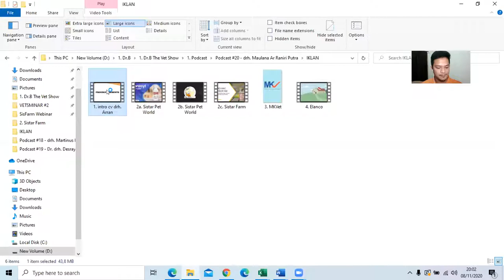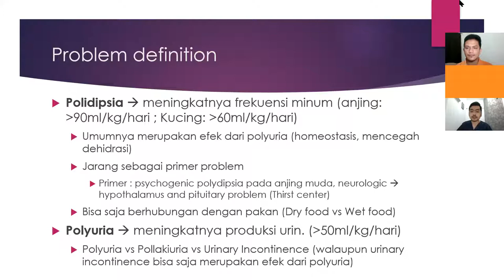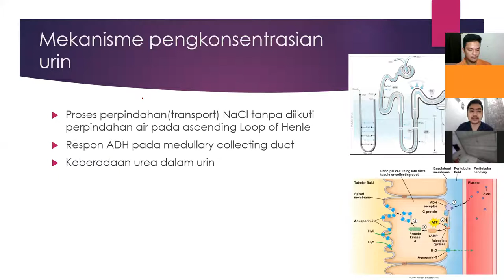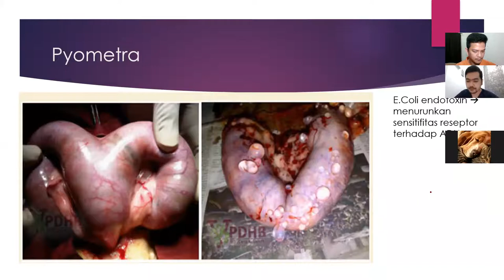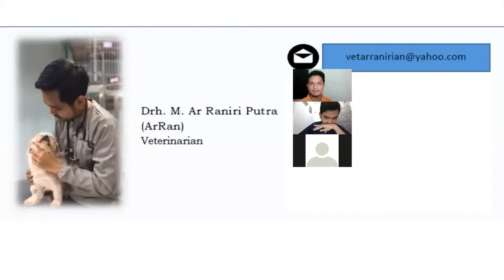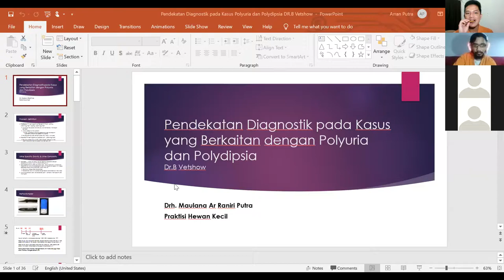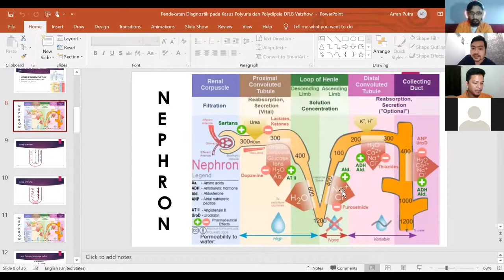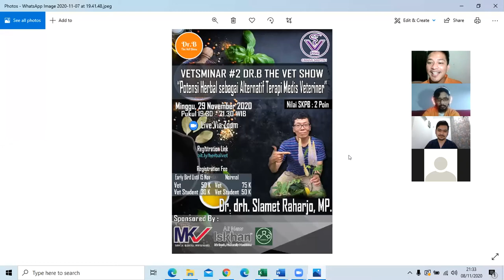PODCAST #20 Dr.B The Vet Show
Terima kasih, drh. Maulana Ar Raniri Putra (@vetarranirian), The Endocrinologist and Celebritist Vet, yang telah berkenan berbagi kepada kita semua tentang "Pendekatan Kasus Diagnostik pada Kasus yang Berkaitan dengan Poliuria/Polidipsia". Semoga ilmu yang diberikan bermanfaat dan berkah untuk kita semua, dan semoga bisa berbagi ilmu dan pengalamannya kembali di lain waktu, aamiin...

Dr.B The Vet Show
Host: drh. Ridzki MF Binol @drh.binol
Co-Host: drh. Dermawan Saputra @drh_sagara
IT Support: drh. Afdi Pratama
Graphic Designer: drh. Suwardi Hidayat @suwardihidayat